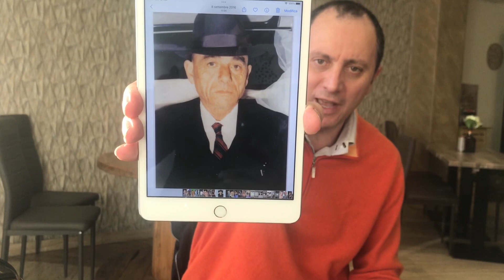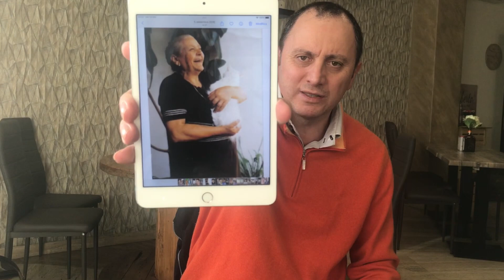Storia della Renault Clio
L’ingegnere e dottore francesco iadaresta racconta la storia della Renault Clio